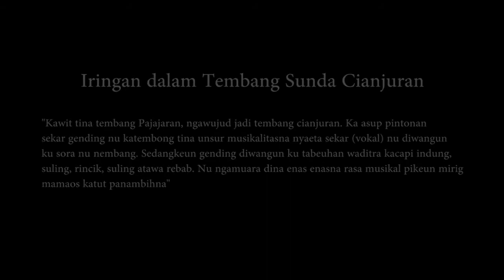PENYAJIAN KACAPI TEMBANG - AHMAD TAUFIQUL HAKIM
Uji Kompetensi Keahlian (Virtual) 5 April 2021
Program Keahlian Seni Karawitan
SMKN 10 Bandung Tahun Pelajaran 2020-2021
Penyaji: AHMAD TAUFIQUL HAKIM
Kompetensi: KACAPI TEMBANG

Support Youtube Channel ProKe Seni Karawitan